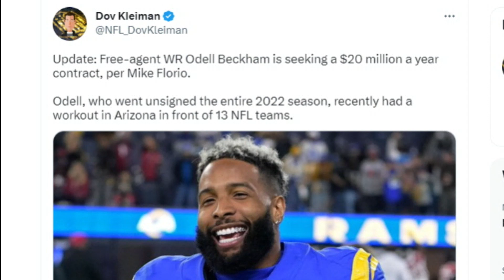Browns Keeping Their Eye on Odell Beckham Jr. in Free Agency - Sports4CLE, 3/13/23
Dave Bacon and Scott Petrak discuss the Browns attending Odell Beckham Jr.'s private workout over the weekend.